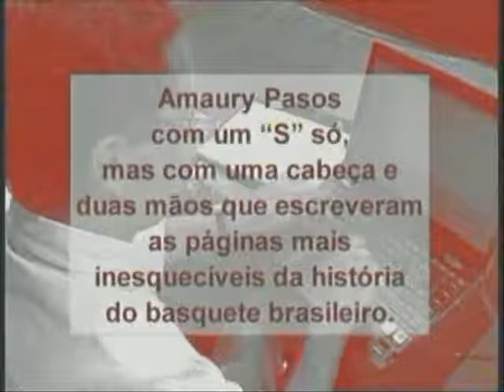Juca Entrevista: Amaury Pasos - Parte 3